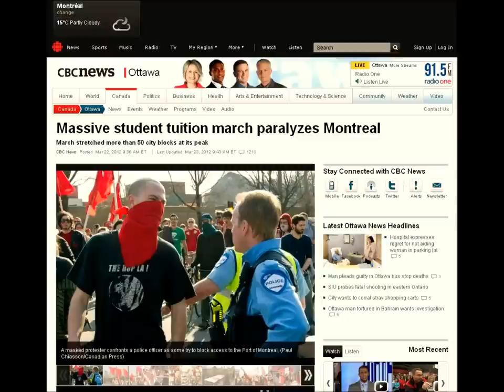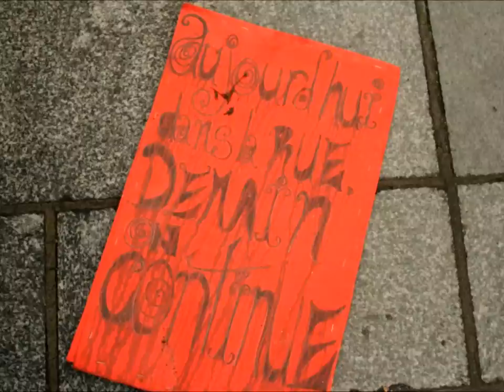Quebec Student Movement: A Love Song for March 22, 2012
Some words from a Concordia student reflecting on the national demo in Montréal on March 22, and the deplorable anglo media coverage which downplayed #'s or did not mention it at all. Mostly though, this is a little ode  to all the marvellous, courageous, raging, beautiful, critical, and dedicated people that have fought/pushed/danced/dreamed for something better... It has been a joy to fight/push/dance/dream alongside you. Thank you with my whole heart.
(Photo credit to the internet, Joel V of GUSS, and to Anum P from WSSA, Chris from TDEV for skillz)